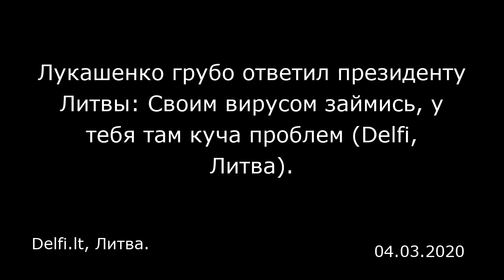Лукашенко грубо ответил президенту Литвы: Своим вирусом займись, у тебя там куча проблем (Delfi, Лит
Лукашенко грубо ответил президенту Литвы: Своим вирусом займись, у тебя там куча проблем (Delfi, Литва).
Delfi.lt, Литва.

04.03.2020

Александр Лукашенко уверен, что опыт Белоруссии в борьбе с вирусными заболеваниями может для многих служить примером. Об этом он заявил сегодня в интервью МТРК 'Мир", передает БЕЛТА. Он отметил, что и на него лично, и на Белоруссию в целом оказывают определенное давление в связи с темой коронавируса.  «Начинают плющить: вот, они как-то не так, как все. Слушаете, если бы было так у всех, как в Белоруссии, по борьбе с этими вирусными заболеваниями и там не забывали бы о том, что есть и сердечники, и онкология, травматология, есть просто пневмония — сезонная болезнь очень сильная… Наверное, тогда не было бы таких проблем. Я не хвастаюсь. Может, в какой-то степени оправдываюсь, что мы не меньше с вирусами (боремся), не только с коронавирусом. Конечно, мы на это реагируем. Но мы не забываем, что вирусов у нас сейчас, как обычно, море», — заявил белорусский лидер.  В интервью он рассказал, что распространение в Белоруссии коронавируса изначально связано с завозными случаями, будь то в Минске или Витебске. В целом он призвал не допускать паники и спокойно действовать в сложившейся обстановке. Сам глава государства свой привычный график не менял. «Не проверялся я на коронавирус, но слежу за своим состоянием здоровья. Не меняю стиль жизни. И на тренировках, и физических нагрузок добавил. Но сейчас понял, что не надо, наверное, в этой ситуации, когда мы проходим пик вирусных заболеваний, физически грузить организм», — сказал он. Лукашенко констатировал, что в Белоруссии на данный момен...